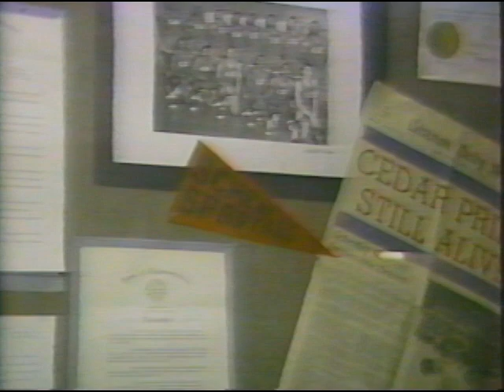Kenny Durrett Special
Career retrospective of Kenny Durrett, perhaps the greatest player in the history of the Philadelphia Big 5 whose career was ruined by an originally undiagnosed ACL tear late in his 1970-71 senior season. Aired around 1994 on PRISM